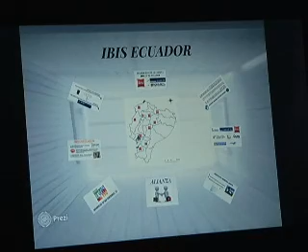ECUADOR TV- INVERSION HOTELERA FRANCESA